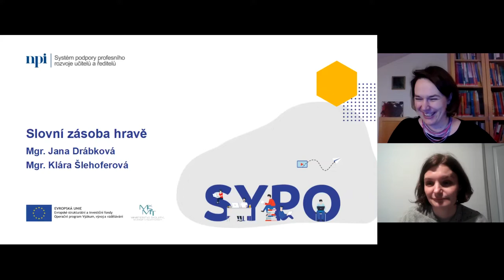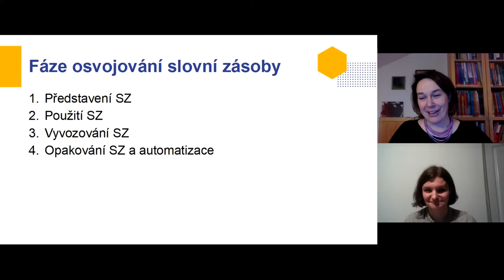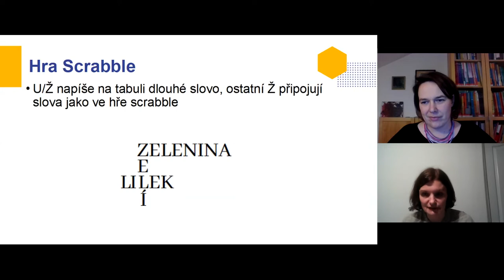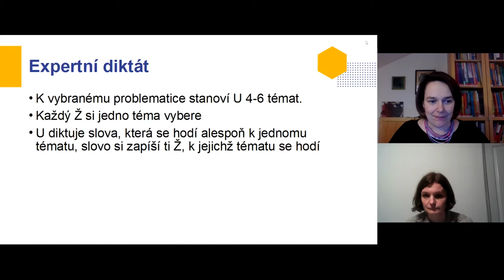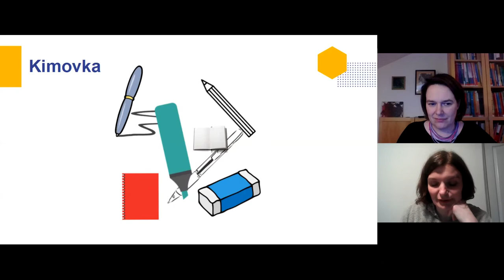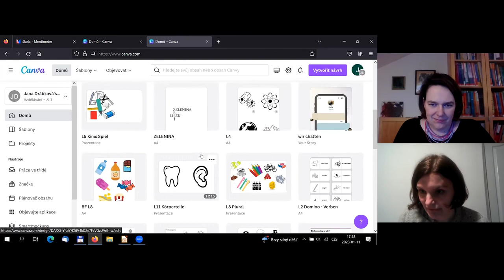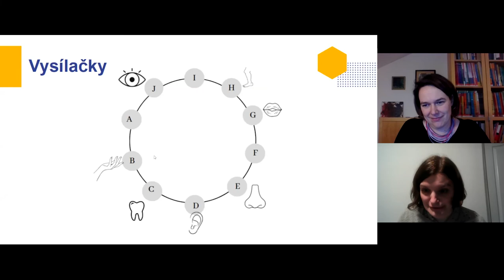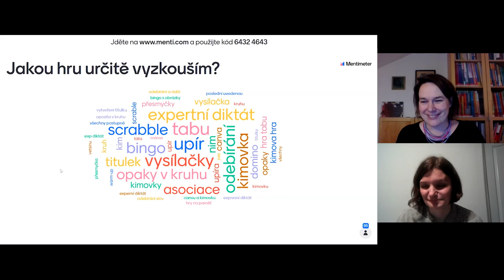CiJ - Slovní zásoba hravě - J. Drábková, K. Šlehoferová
Lektorky: Mgr. Jana Drábková, Mgr. Klára Šlehoferová

Cílem webináře je seznámit účastníky s různorodými typy her na opakování a procvičování slovní zásoby. V úvodu webináře si v krátkosti shrneme přínosy her při osvojování si nové slovní zásoby nebo při jejím opakováním. Pracovním jazykem bude čeština, ukázky her budou prezentovány na příkladu výuky češtiny. Všechny hry budou moci účastníci aplikovat ve svých hodinách výuky cizího jazyka.